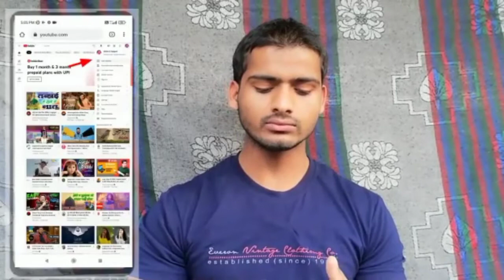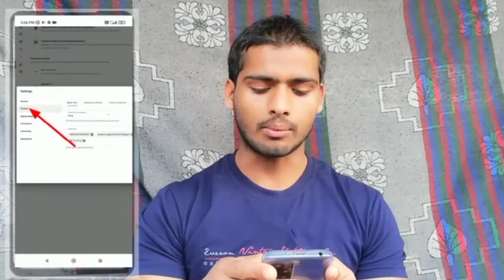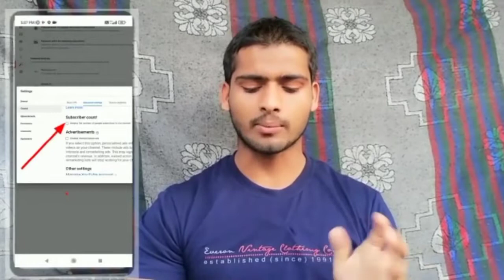How to Hide Subscribers On Youtube || Subscribers Hide... YouTube Akhtar k support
HIDE KAREN
chhupaen

yek bar jarur dekhen

jarur karlen